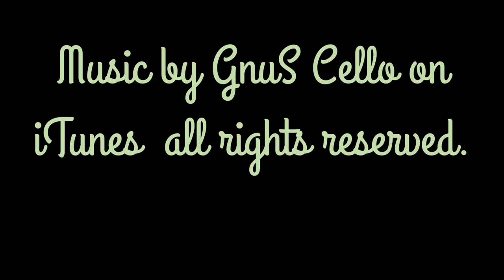Pour, Drip, Splatter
Watch a few paintings being created with pour method, dripping paint, and satisfying splatter method.
This is by no means a tutorial, and my camera isn’t set up the best, but I hope you enjoy this satisfying video! Check out GnuS Cello’s account for the original music.